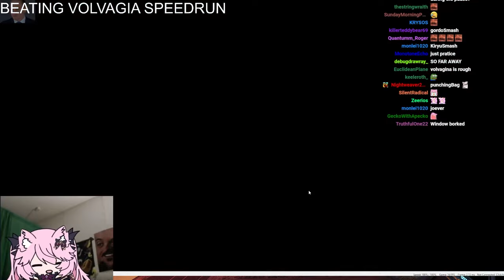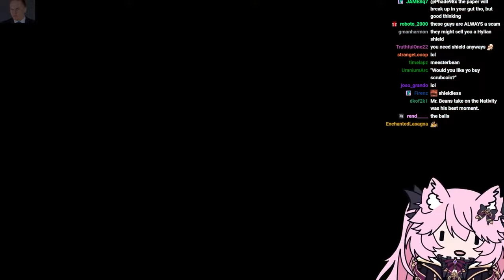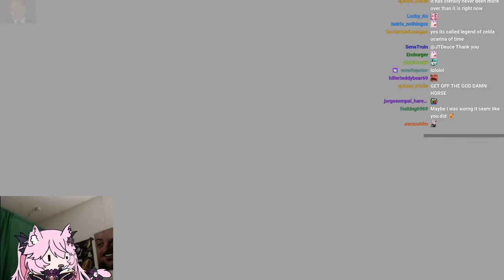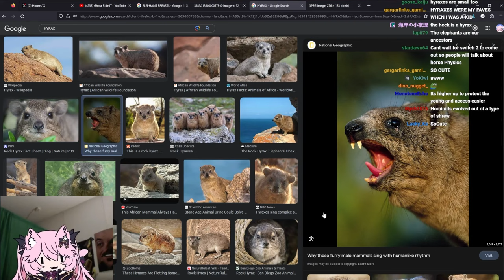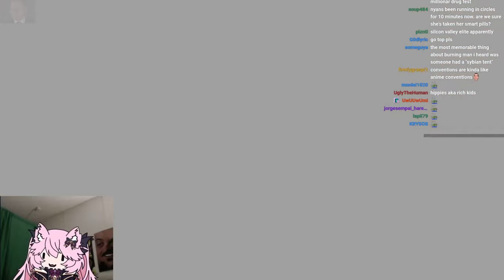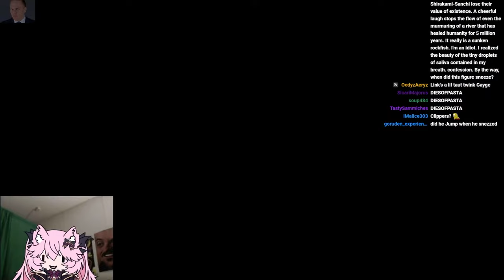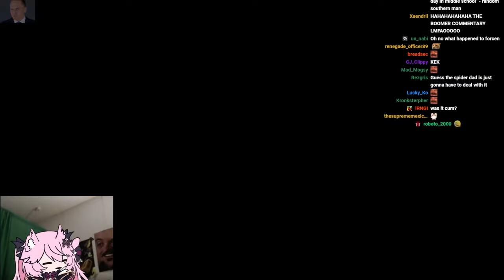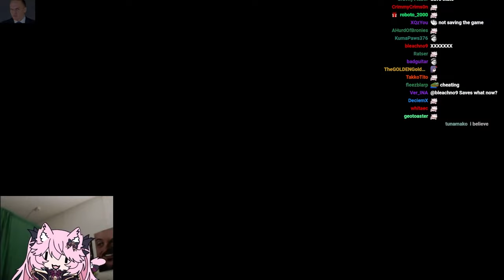Nyanners Plays The Legend of Zelda: Ocarina of Time - Part 5